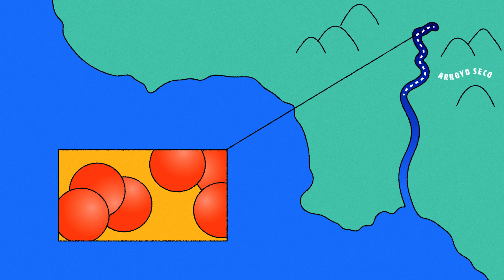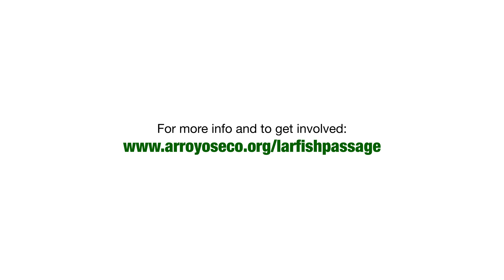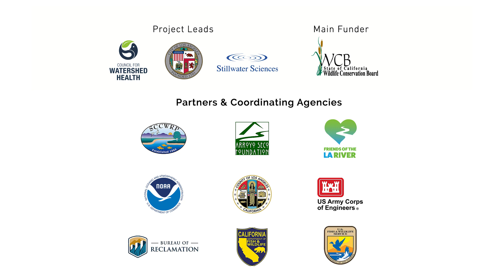Against the Current - The LA River Steelhead Recovery Story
Here's the story of the spectacular steelhead trout that used to swim in the Los Angeles River and of current efforts to restore conditions for the steelhead and other native fish. The LA River Fish Passage and Habitat Structures Design project is now under way.